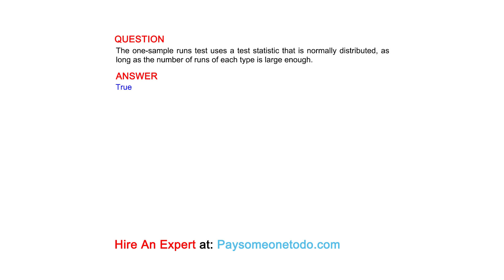The one-sample runs test uses a test statistic that is normally distributed, as long as the ...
QUESTION
The one-sample runs test uses a test statistic that is normally distributed, as long as the number of runs of each type is large enough.